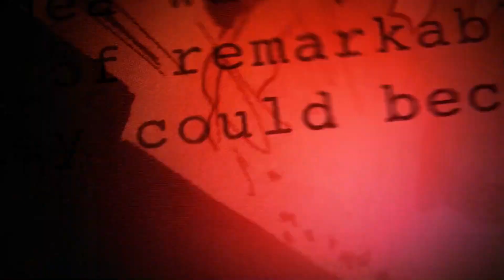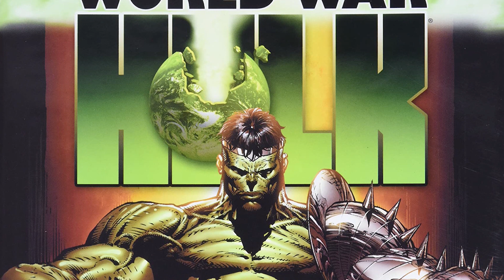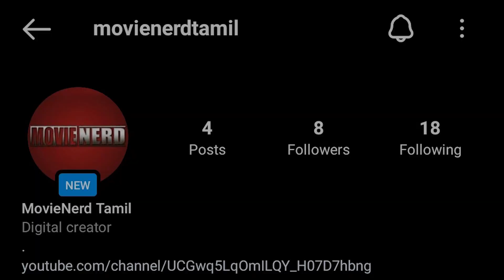She Hulk Episode 1 Breakdown Tamil | Easter eggs | Review | Explained | Theories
In this video we discuss about the episode 1 of she hulk and give my opinion of this series. We talk about the Easter eggs & Theories.

Source :
All of my videos are purely referenced from other fandom pages, news articles, fandom channels and many other outside sources. Hence, I don't own the legal rights of information shared with any of my videos.